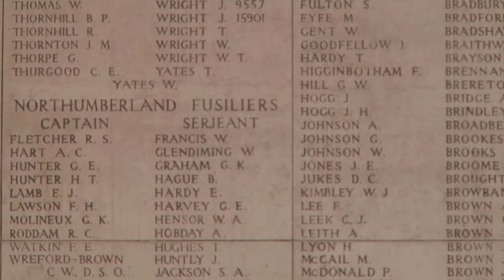Trailer: The Great Underground War - Ypres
A five-part series exploring the forgotten story of the incredible engineering feats and secret survival techniques of five legendary underground battles during the First World War.